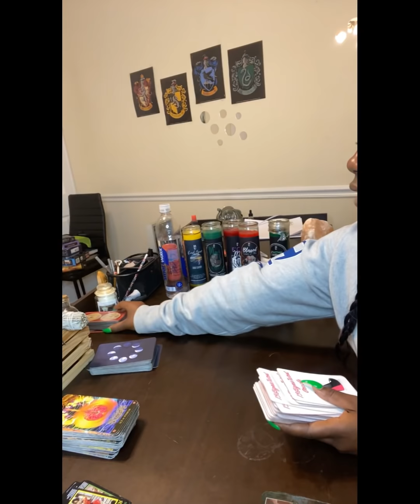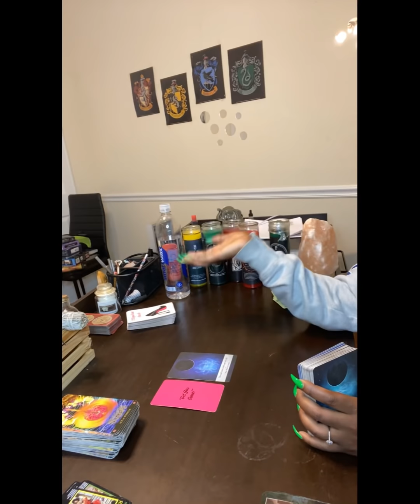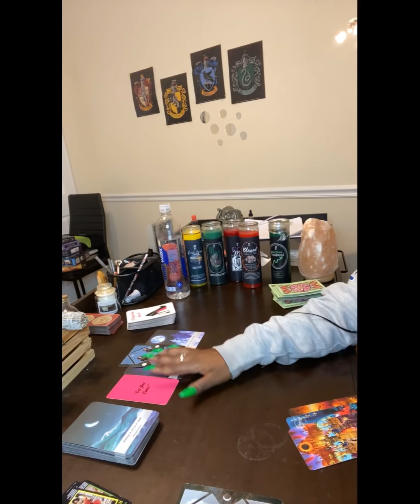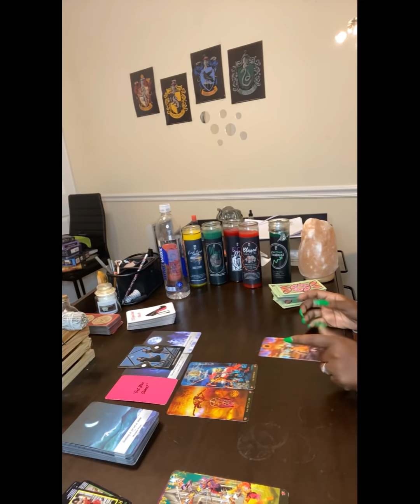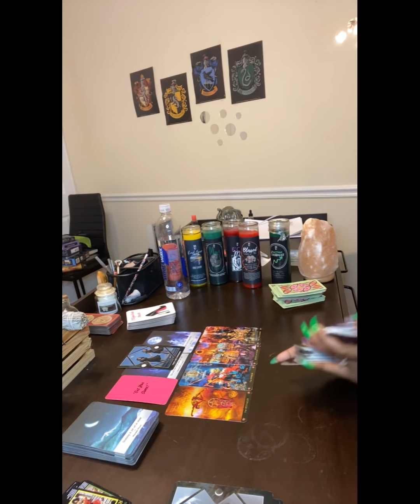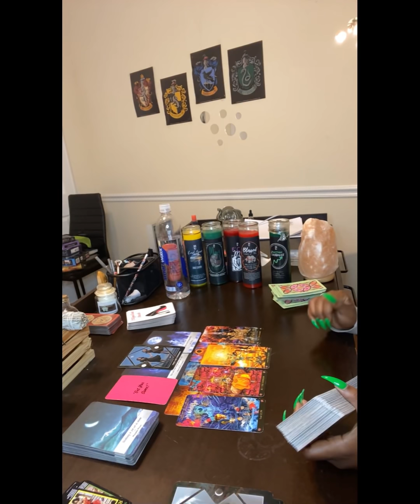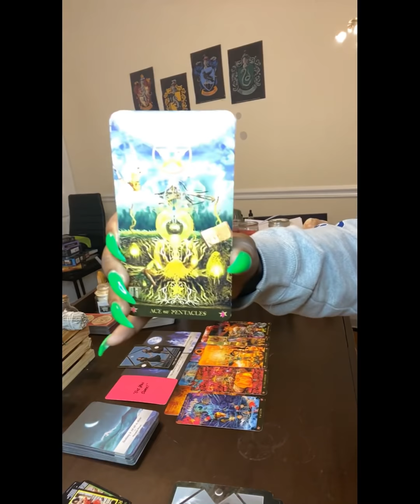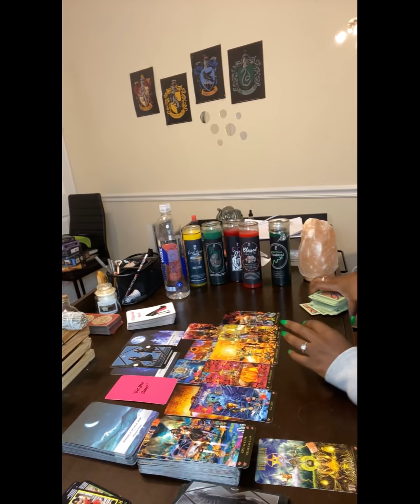LIBRA ♎️ TREATING THEM THE WAY THEY TREATED YOU..YOU REFUSE TO BE PLAYED WITH!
** PERSONAL READINGS**

 ** ASTROLOGY READINGS**